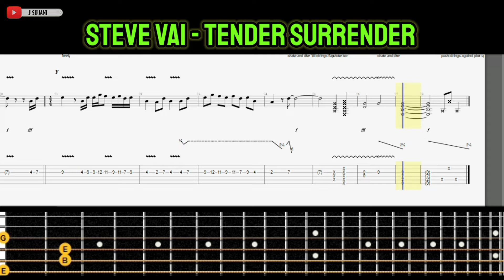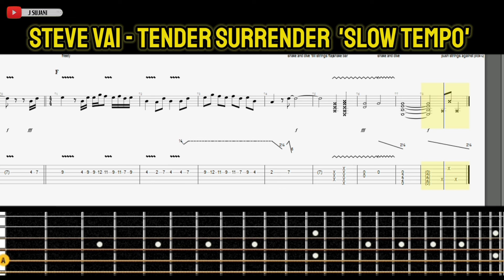Steve Vai - Tender Surrender [Guitar Tabs]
Steve Vai - Tender Surrender [Guitar Tutorial With Tab Animated]

Guitar tunning Standar
1 = E
2 = B
3 = G
4 = D
5 = A
6 = E